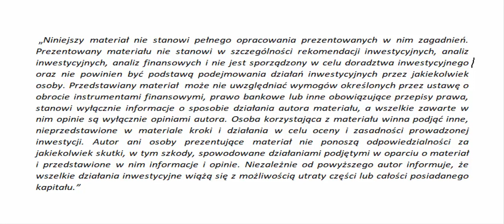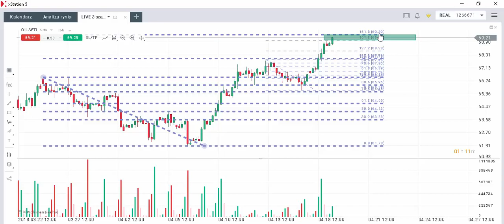Czy dwukrotne mierzenie 161,8% fibo powstrzyma wzrosty na Ropie WTI?